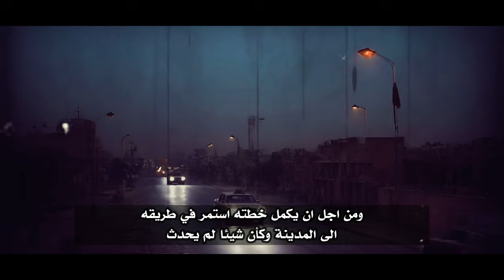قصة غريبة حدثت في وادي الموت في العراق - قصة اغرب من الخيال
قصة غريبة حدثت في وادي الموت في العراق في عام 1965
من اغرب القصص الواقعية على الاطلاق